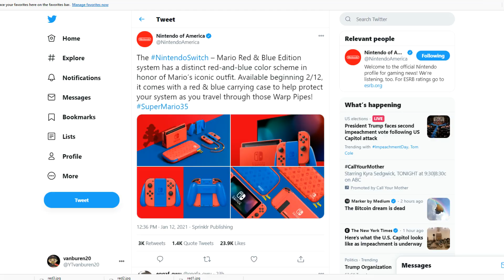A Bigger Badder Bowser's Fury REACTION!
Here is my first reaction to the newest Super Mario 3D World + Bowser's Fury trailer!